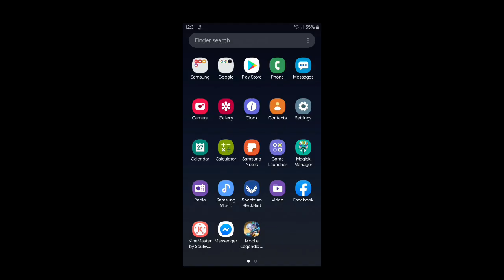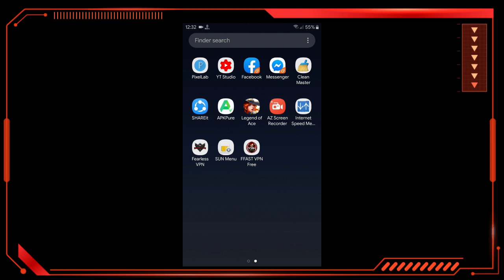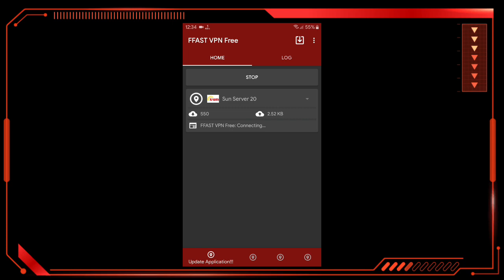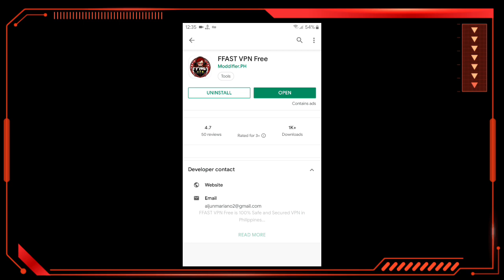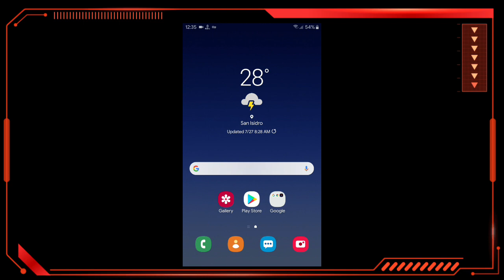Ffast VPN | Anlakas nito!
EARN 50 PESOS / LOAD BY GCASH

DOWNLOAD ON PLAYSTORE!